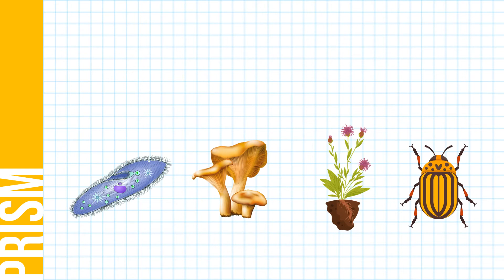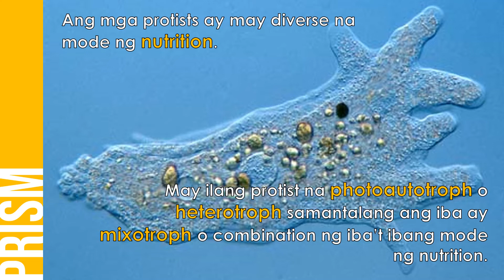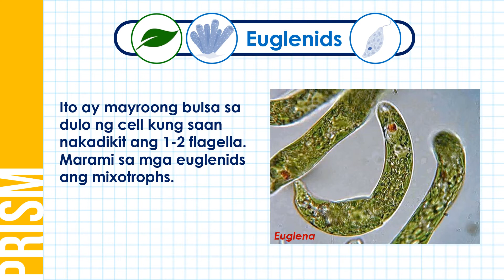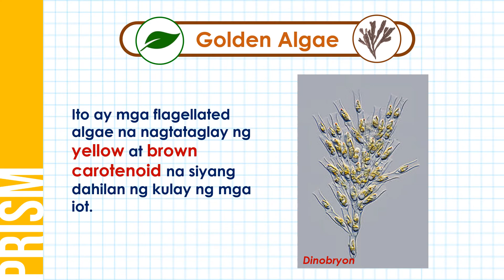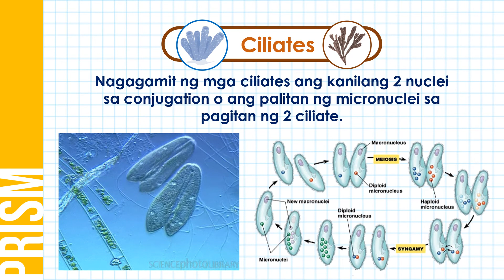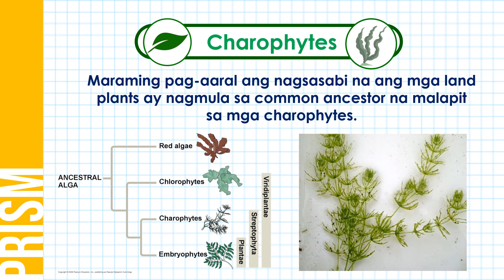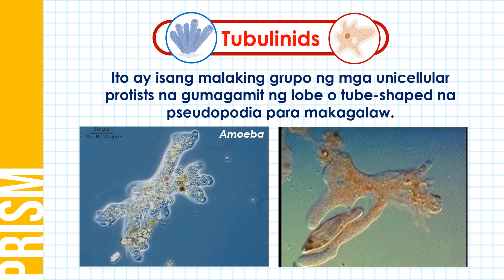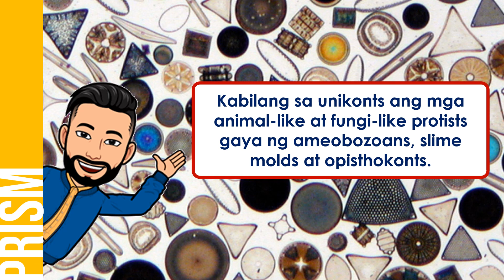Ano ang kabilang sa mga Protists?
Ang video lesson na ito ay tungkol sa mga protists. Tatalakayin dito ang mga basic na katangian ng mga protists mula sa kanilang cellular structure, mode ng nutrition at reproduction. Iisa-isahin din dito ang mga pangunahing grupo ng mga animal-like, plant-like at fungi-like protists.